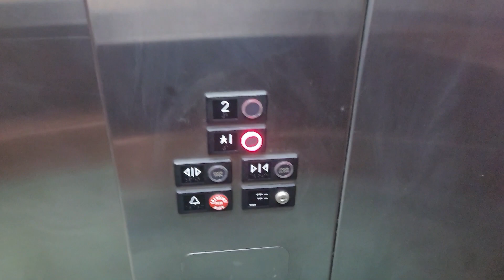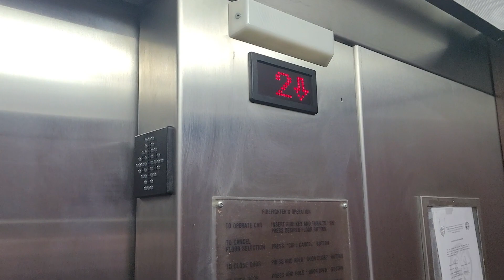100% Original Soft Touch! US (United States) Hydraulic Elevator - Bank of America (Myrtle Beach, SC)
WOAH! This is a rarity, an all original US Soft Touch with all original buttons! Minus the slight rough stops, this runs well! You should've seen the initial reaction I had off camera. lmao

Sadly, I cannot find the date when this building was built, so I don't really know when this elevator was put in. I'm deeming this one more close to a 1993 install, but I'm not entirely sure.

Elevator Brand: United States (US)
Elevator Type: Hydraulic
Floors Served: 2
Installed: 1993?/1994?
Current Controller: Ascension
Capacity: 2500 lbs
Speed: 100 FPM

Original Fixtures:
Buttons: US Soft Touch
Floor Indicator: US Digital Dot Matrix
Directional Lanterns: US Soft Touch Digital
Chimes/Bells: US Electronic